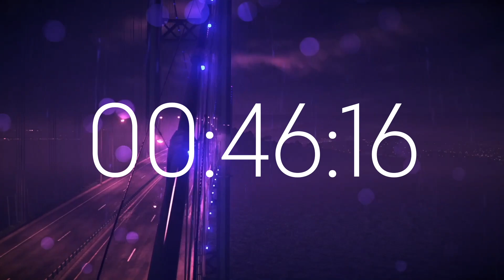1 Hour Timer | Rain on the Bridge Background | Relax Music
1 Hour Timer | Rain on the Bridge Background | Relax Music